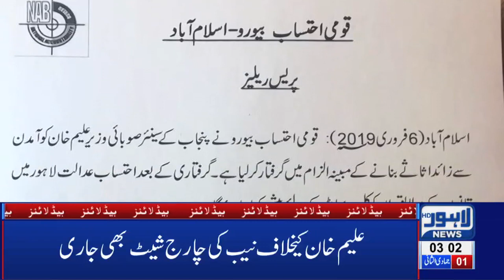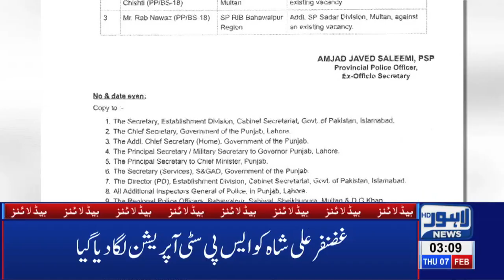03 AM Headlines - Lahore News HD | 07 Feb 2019